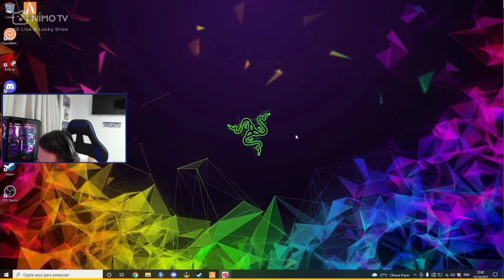BLAUBLAU FEZ UMA MÁGICA PRO MINEIRO!!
Desisti nunca e uma opção ❤🙏